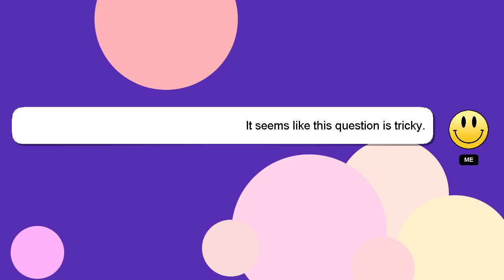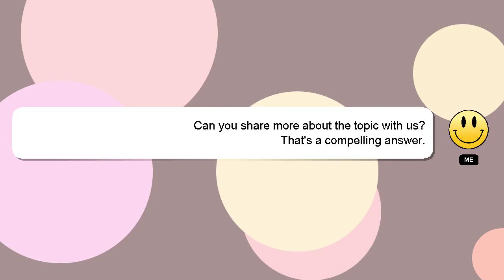How to nail a picture hook?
Let me give you a brief introduction of who I am, Hello, I am Delphi. I am at your disposal to help you with any questions you have. - How to nail a picture hook?

Don't hesitate to leave a comment or start a chat if you have a more specific question. Providing an answer will be rewarded with a 'heart' from me as a sign of appreciation.

*2 What we are experimenting :*